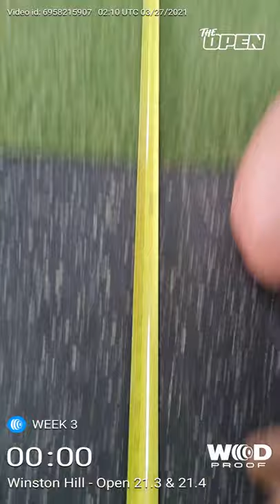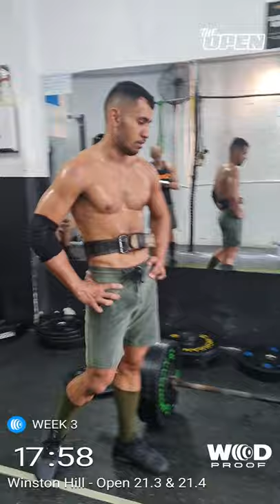Winston H - Fiji 🇫🇯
The Open 21.3 & 21.4